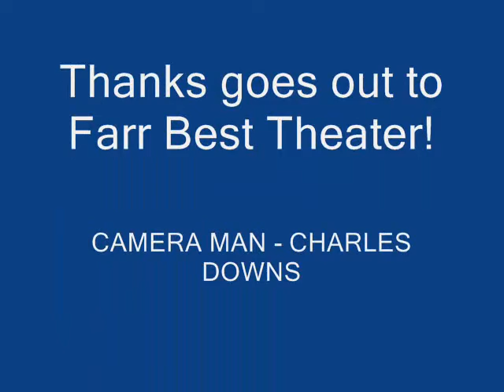Dan Smith - Just Let Me Be In Love.wmv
Dan Smith performing "Just Let Me Be In Love" at Farr Best Theater in Mansfield, Tx. on 3/24/2012.